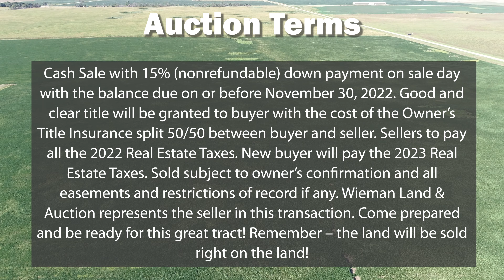160 Acres Davison County Land Video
As a family, we have decided to sell our land at public auction on site located from Betts Road Exit 325 on I-90 go 5 ½ miles south turn west on 261st St. go 2-miles until road ends or from junction of Hwy. 42 and 401  Ave go 4-miles north west side of the road.

It is our privilege to offer you this well-balanced piece offering powerful tillable land with high indexing soils with predictable yield potential and native pasture with good fences.   This tract is available to farm or lease for the upcoming 2023 crop year. If you are in the need for more acres or pasture, come check this one out in the tightly held Lisbon Township!

for additional information including a complete land/buyer's information packet!